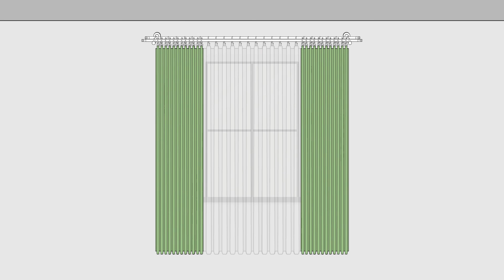mömax Montageanleitung - Vorhangstange Rillcube 2-läufig Wandmontage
Tendieren Sie zu sonnenabweisenden Vorhängen, um morgens ausschlafen zu können, wollen tagsüber jedoch nicht auf natürliches Licht verzichten? Dann müssen Sie nicht zwingend auf eine Vorhangschiene zurückgreifen, denn unsere Rillcube-Vorhangstangen gibt es auch 2-läufig!

So können zwei Vorhänge in ein System gehängt werden; mit transparentem und lichtundurchlässigem Stoff zum Beispiel.

Mit unserer Videoanleitung greifen wir Ihnen bei der Montage unter die Arme und zeigen Ihnen Schritt für Schritt, wie Sie Ihre neuen Errungenschaften an die Fenster bringen.